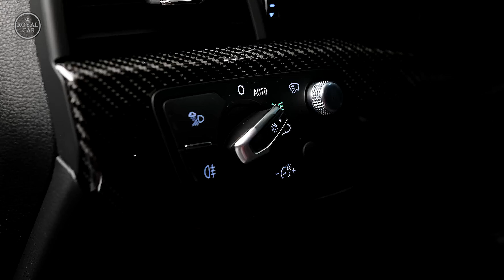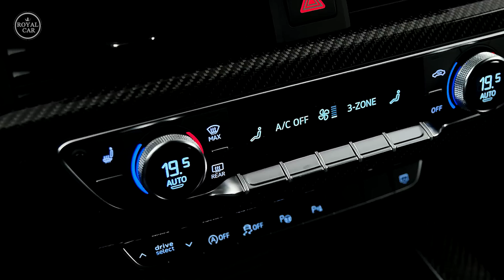New 2024 Audi ABT-R RS5 | Wild Station Wagon 530 HP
Torque :680 Nm
0-100 km/h :3.6 Sec.

Thanks to ABT Power, the performance increases from 450 HP (331 kW) to 530 HP (390 kW). At the same time, the maximum torque is increased by 15 % from 600 to 690 Nm. This is also reflected in the driving data, with the acceleration from 0 to 100 km/h improved from 3.9 to 3.6 seconds. In the world of supercars, that is a lot. The internationally largest tuner for vehicles from the Volkswagen and Audi Group has more to offer, though: For example the ABT muffler system which is part of the performance concept and offers the snarling, charismatic V6 sound that is loved by car enthusiasts all over the world. With its four carbon tailpipes with a diameter of 102 mm, it is a feast for the eyes and ears.